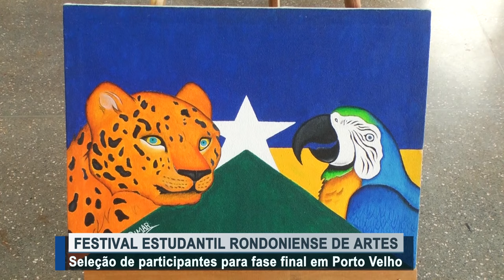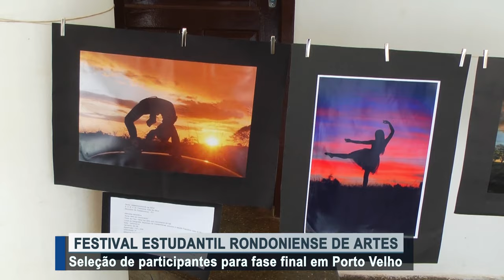Festival Estudantil Rondoniense de Artes FERA